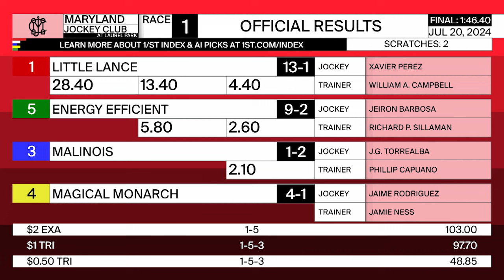LAUREL PARK 07 20 2024 RACE 1